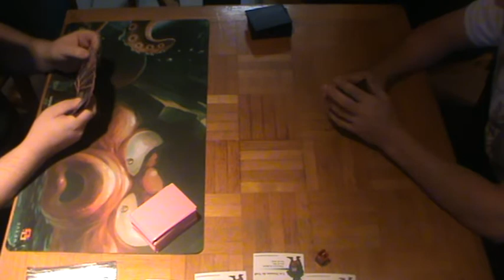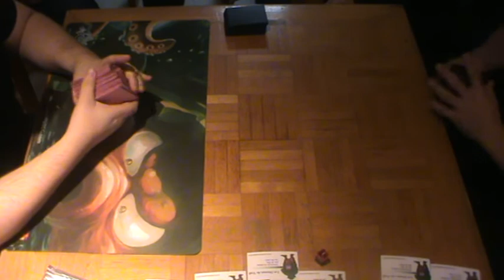MAGIC THE GATHERING - LEGACY - GOBLINS VS SNEAK ATTACK - GAME 1 - FINALE